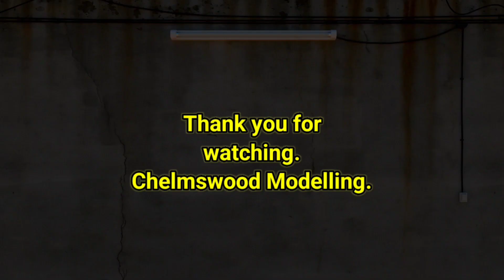Severn Valley Railway BR Blue Photo Shoot 26/9/2023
Hello
Welcome back to another video from Chelmswood Modelling.
In this video we are on location at the Severn Valley Railway for their BR Blue Photo Shoot in readiness for their Diesel gala.
you will see locos from the classes of 52 westerns, hymek class 50 and class 43 warships.
Until the next video take care of yourselfs protect your loved ones but above all happy modelling.